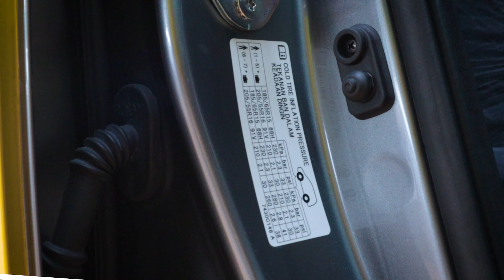5 BEST 17" RIMS FOR MITSUBISHI XPANDER 2021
The latest MItsubishi Xpander is here and we're honored to collaborate with Mitsubishi Motors Malaysia to bring you guys a comprehensive wheel guide and recommendations!